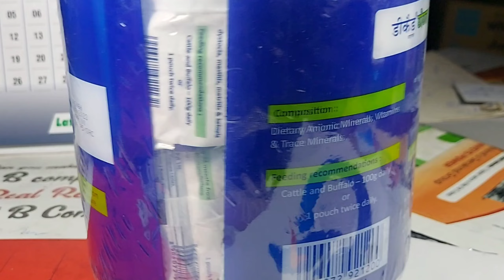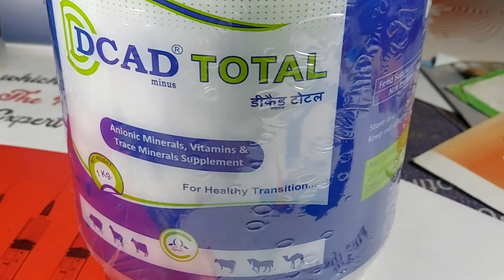Udder/लेवटी डबल कर लो👍||ब्याने से पहले भी ब्याने के बाद भी||ये दोनों मिक्स करके खिला दो👌